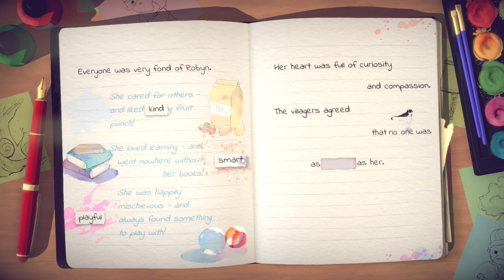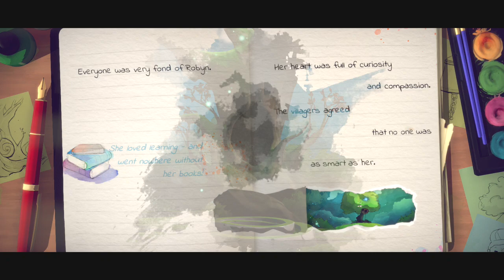Lost Beyond The Page Part 2